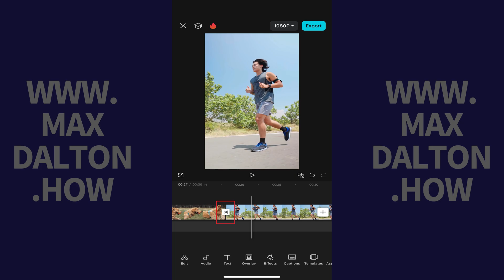How to Add a Transition Between Clips in CapCut Mobile App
In this video I'll show you how to add a transition between clips in the CapCut mobile app on an iPhone, iPad or Android device.

Timestamps:
Introduction: 0:00
Steps to Add a Transition Between Clips in CapCut Mobile App: 0:10
Conclusion: 0:57

Video Transcript:
Step 1. Open the video project in the CapCut mobile app where you want to add a transition between clips.

Step 2. Navigate to the location in the scrubber between the two clips where you want to add a transition.

Step 3. Tap the gray box with the vertical line that's located between the two clips. A menu featuring transitions pops up at the bottom of the screen.

Step 4. Tap to select a transition. A preview of that transition applied to your video will play in your video player.

After selecting a transition that you like, tap the drop-down arrow to close the transition menu. The gray box in between the two clips will now feature a sideways hour glass, indicating that you have a transition applied there.